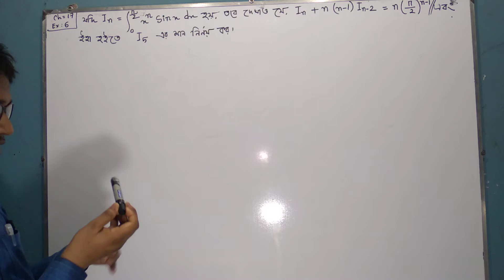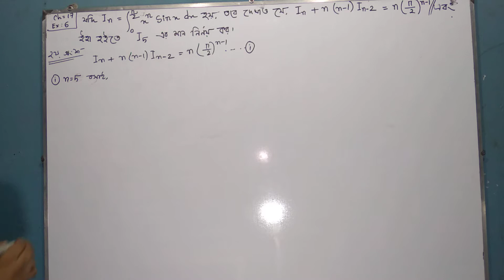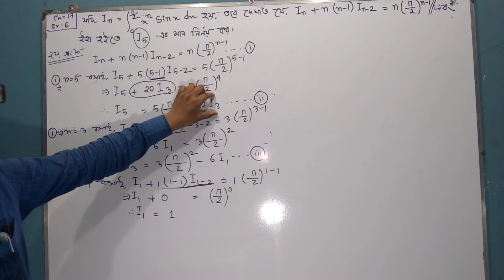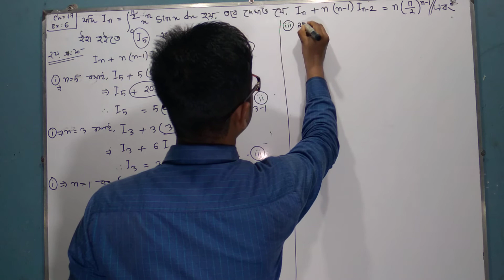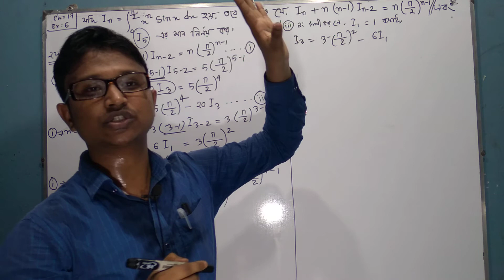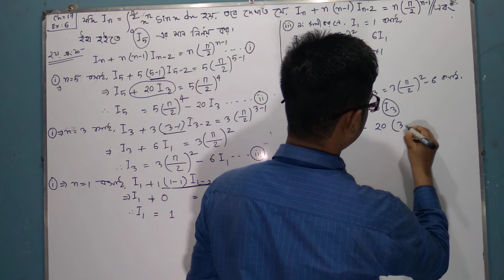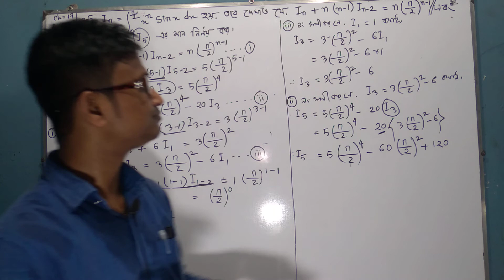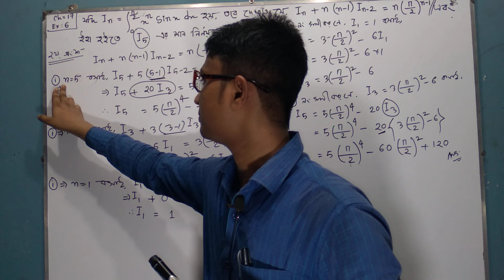Part-07||Chapter 17 ||BSC Honours 1st year Integrals Calculus 1 লঘুকরণ সূত্র || Examples 6 ||২য় অংশ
||বিএসসি||অনার্স||গণিত ||অধ্যায় ১৭  ||BSC||Honours||Chapter 17|| some standard Integrals|| কতিপয় প্রমিত যোগজ ||
||math online class||Board Question Solution||National University||BSC Honours Course||Dhaka University||Rajshahi University|| Public University,ক্যালকুলাস  লঘুকরণ সূত্র অধ্যায় ১৭,

              Calculus 1 Chapter 17
   :নির্দিষ্ট ইন্টিগ্রালের লঘুকরণ সূত্র :বিএসসি:অনার্স:

Calculus 1 || Chapter 17 ||BSC ||Honours||Class/Part-01.01 """"""

Calculus 1 || Chapter 17 ||BSC ||Honours||Class/Part-08 """"""

Calculus 1 || Chapter 17 ||BSC ||Honours||Class/Part-09 """"""

Calculus 1 || Chapter 17 ||BSC ||Honours||Class/Part-10 """"""

    মেসেন্জার গ্রুপে  জয়েন করার জন্য স্বাগতম জানাচ্ছি। যেখানে বিএসসি এবং অনার্স শিক্ষার্থীদের গণিত বিষয়ে আলোচনা করা হয় ।নিচের লিংক এ প্রবেশ করুন :